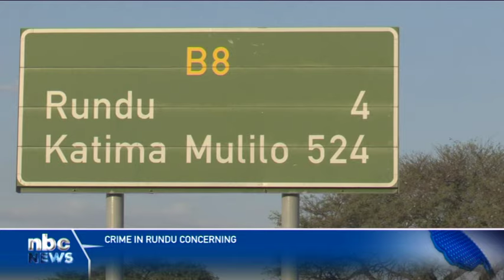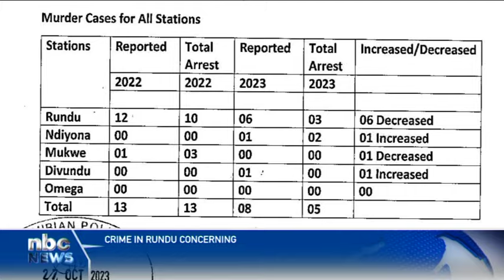Criminal activities in Rundu concerning - nbc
The increasing rate of crime in the Kavango East Region, particularly in Rundu, is concerning.